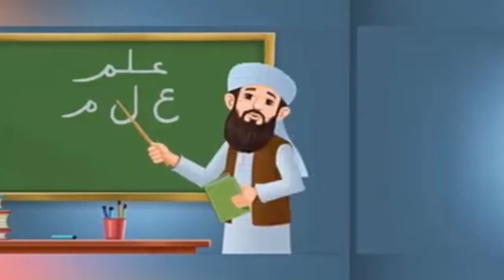story for kid's| school | poem